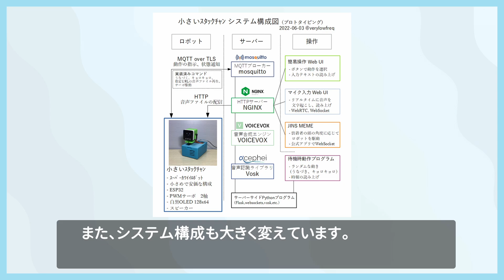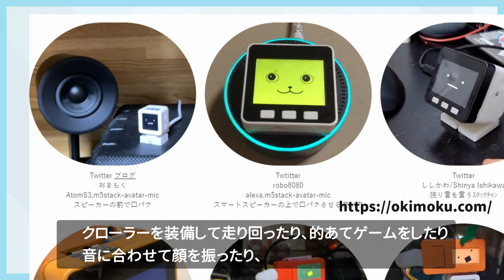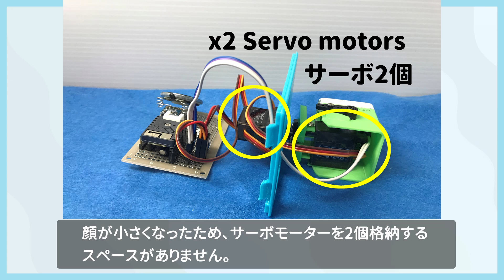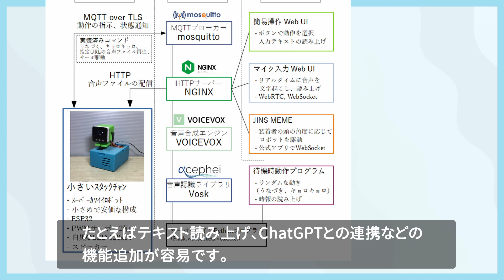【M5Stack】かわいいロボット！自作「小さいスタックチャン」を紹介します！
ｽﾀｯｸﾁｬﾝにインスパイアを受けて、小さくてカワイイ「小さいスタックチャン」を製作しました！ M5Stamp Pico と小さなOLEDをM5Stackの代わりに採用して、表現力は大きく変えずに小さく設計しました。
ソフトウェア面ではMQTT(mosquitto)、HTTP(nginx)、VOICEVOX、音声認識(vosk)、ChatGPTなどさまざまな要素を詰め込んで、サーバークライアント方式のシステムで駆動しています。電子工作の面ではさほど難しくはなく、各部品を配線で繋ぎあわせているだけです。

00:00 開始
00:06 スタックチャン自体の説明
01:29 わたしの「小さいスタックチャン」の説明
02:27 ソフトウェアの構成
03:35 JINS MEME連携のイメージ動画
03:47 コメント欄読み上げの動作風景
04:05 小さいスタックチャン同士の会話の風景（原稿ベース）

音声読み上げ： VOICEVOX ずんだもん、四国めたん、春日部つむぎ

本作品がベースとしている「ｽﾀｯｸﾁｬﾝ」は、ししかわさんが開発、公開している、 手乗りサイズのｽｰﾊﾟｰｶﾜｲｲコミュニケーションロボットです。